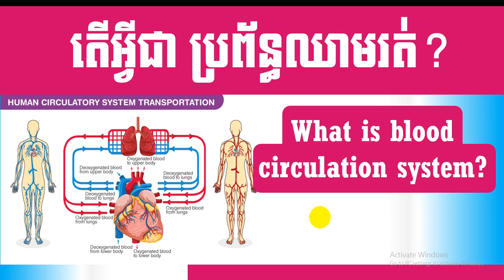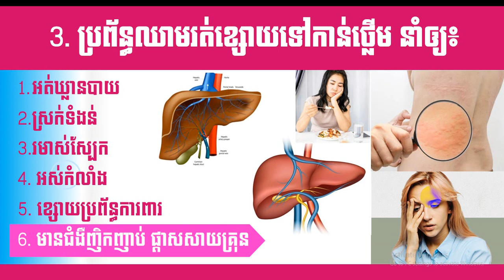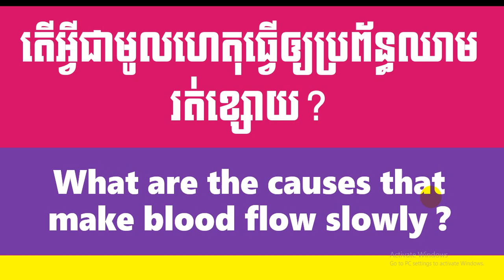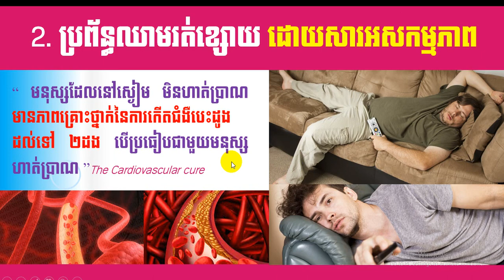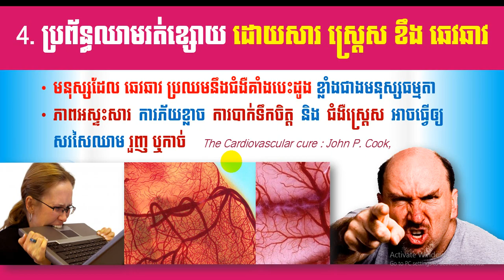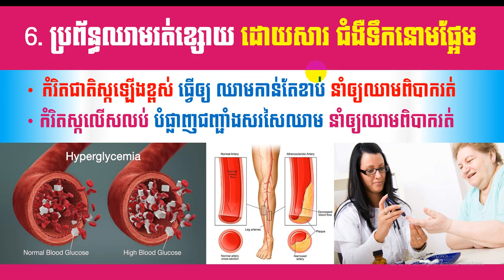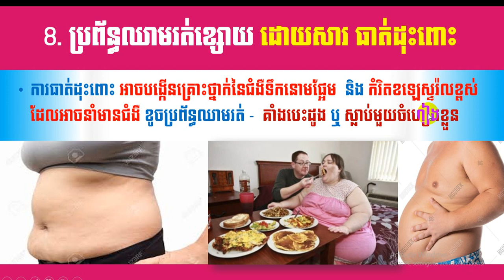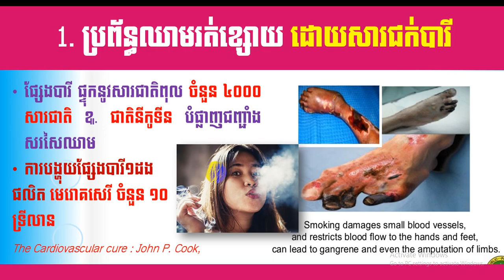EBC ពន្លឺសុខភាព - ប្រព័ន្ធឈាមរត់ ភាគ៣ - English (Pang Leehouv)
ប្រព័ន្ធឈាមរត់ ភាគ៣ ពន្យល់បកស្រាយដោយលោកគ្រូ ប៉ាង លីហ៊ៅ (Pang Leehouv) តំណាងក្រុមហ៊ុន អ៊ីប៊ីស៊ី (EBC)